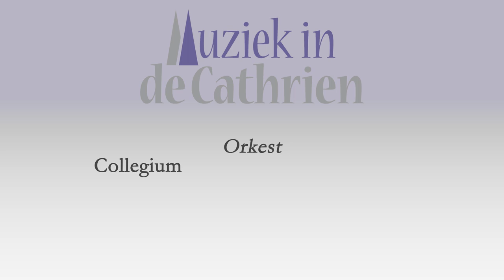Muziek in de Cathrien - Ein feste Burg ist unser Gott (BWV 80)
Keuzemenu:
00:00 Intro
00:18 1. Ein feste Burg ist unser Gott (koor)
05:45 2. Alles, was von Gott geboren (aria-bas en koraal-sopraan)
09:26 3. Erwäge doch (recitatief-bas)
11:34 4. Komm in mein Herzenshaus (aria-sopraan)
15:12 5. Und wenn die Welt voll Teufel wär (koor)
18:53 6. So stehe dann bei Christi blutgefärbten Fahne (recitatief-tenor)
20:26 7. Wie selig sind doch die (ariaduet-alt & tenor)
24:30 8. Das Wort sie sollen lassen stahn (koraal)

Opnames zijn gemaakt tijdens de repetitie op 26 oktober 2020 in de St. Catharina-kerk  in Eindhoven. Het concert is uitgevoerd op 31 oktober tijdens de Bach-dag in de Cathrien.
De koordelen (1, 5 en 8) zijn vanwege corona uitgevoerd door de solisten.
Tijdens de repetitie zijn de delen in deze volgorde opgenomen: 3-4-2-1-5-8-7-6
Ook tijdens de repetitie werden de coronamaatregelen opgevolgd, o.a. door tussen de orkestleden en tussen de solisten onderling afstand te bewaren.